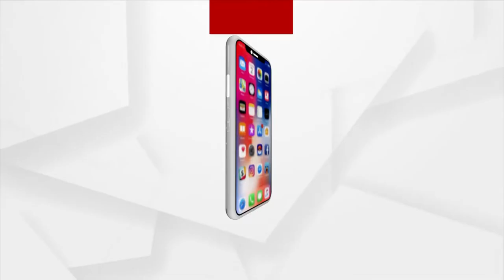Patients From Different Districts Suffer Due to Mismanagement at Bhubaneswar’s Capital Hospital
କ୍ୟାପିଟାଲ ହସ୍ପିଟାଲରେ ଅବ୍ୟବସ୍ଥା
ଓପିଡି ଟିକେଟ୍ ପାଇଁ ରାତିରୁ ଲାଗୁଛି ଲମ୍ବା ଧାଡ଼ି । ରାତି ଯାକ ଟିକେଟ କାଉଣ୍ଟର ପାଖରେ ଶୋଇ ରହିବାକୁ ପଡ଼ୁଛି ଉଭୟ ରୋଗୀ ଓ ସମ୍ପର୍କୀୟଙ୍କୁ । ରାଜଧାନୀ ଭୁବନଶ୍ବର ସମେତ ଖୋର୍ଦ୍ଦା, ନୟାଗଡ, ପୁରୀ ଜିଲ୍ଲାର ଅଧିକାଂଶ ଲୋକେ କ୍ୟାପିଟାଲ ହସପିଟାଲ ଉପରେ ନିର୍ଭର କରୁଥିବା ବେଳେ ଏବେ କ୍ୟାପିଟାଲ ହସପିଟାଲ ଅବ୍ୟବସ୍ଥାର ବିକଳ ଚିତ୍ର ସାମ୍ନାକୁ ଆସିଛି ।